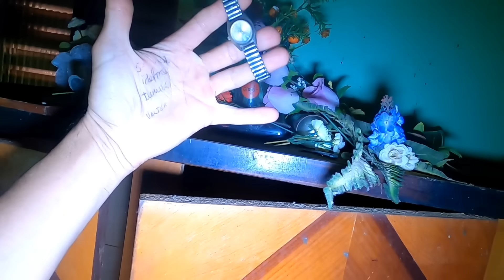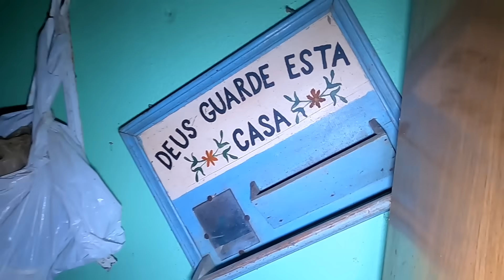A CASA FICOU ABERTA E PARECE QUE SAIRAM CORRENDO DEIXANDO TUDO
olhe como deixaram essa casa abandonada no interior do Rio Grande do Sul
Saíram da noite pro dia deixando todos os móveis e muitas coisas

Deus abençoe todos assina Valmir Machado